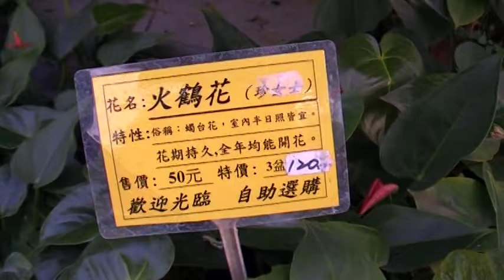火鶴花 花卉展 鳳凰花園 玉而富 Arts104 古玩古董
火鶴花 花卉展 鳳凰花園

(藝術品)